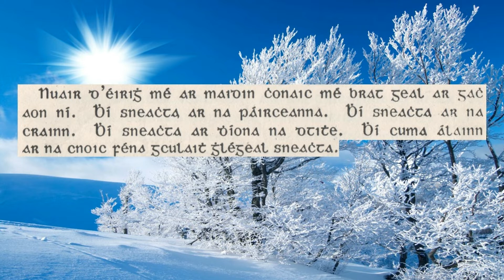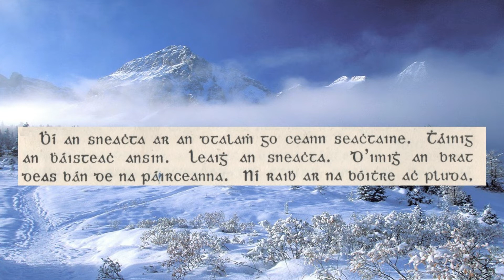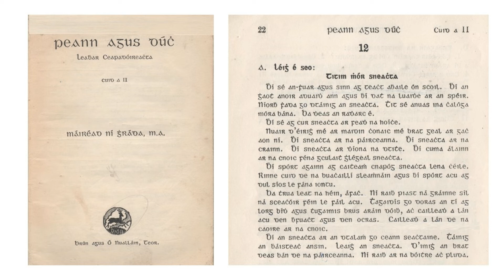Titim Mhór Sneachta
Bhí sé an fhuar! Titim mhór sneachta. HD riachtanach. Míle buíochas.